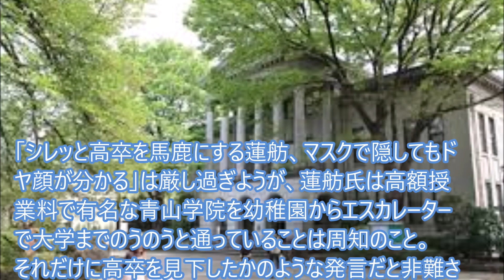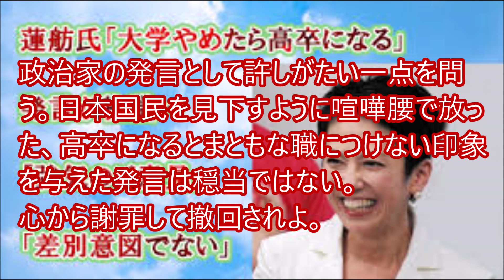自己陶酔の勢い余り、高卒差別発言まで…蓮舫議員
新型コロナ対策関連の補正予算案を審議する参院予算員会が２９日に開かれた。立憲民主党・蓮舫副代表が安倍首相ら閣僚相手に８０分の猛烈追及を行った。ネットでは「マシンガン質疑」とある。勢い余ってか…